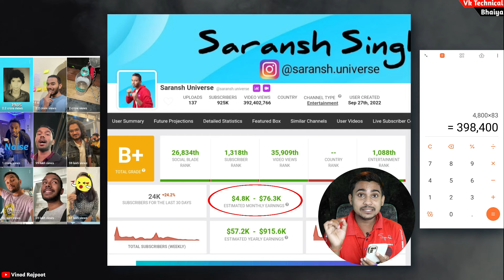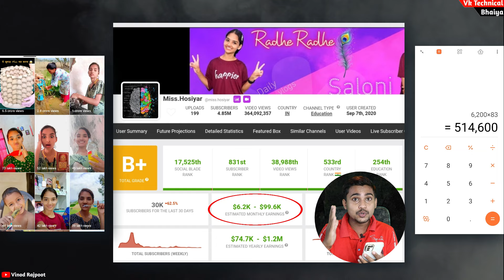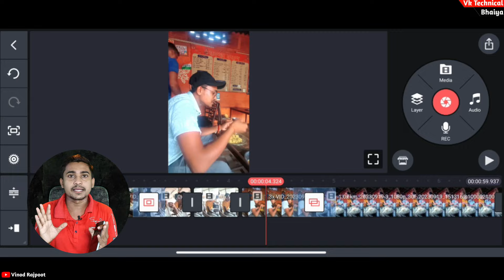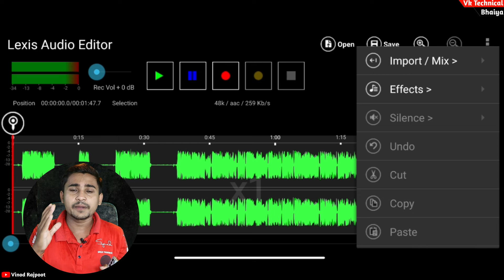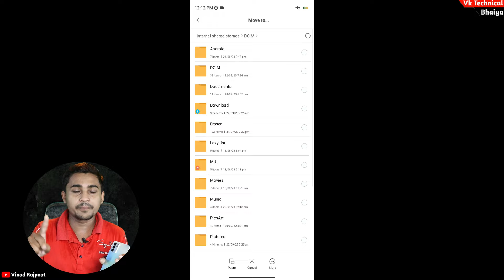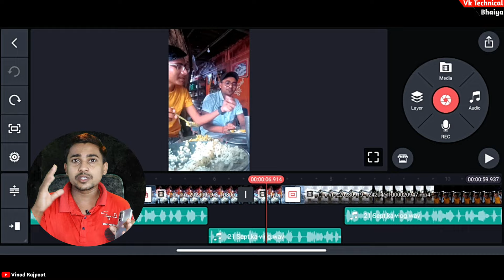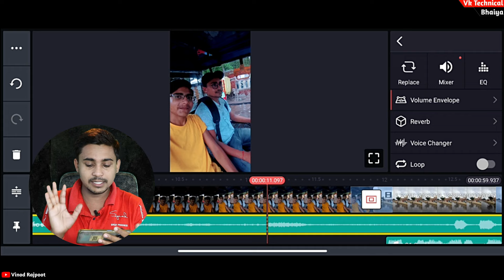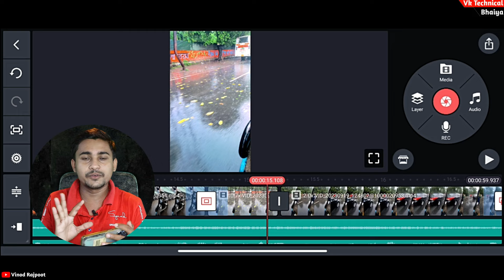Mini vlog kaise banate hain ? Apne phone se mini vlog kaise banaye ? How to create mini vlog video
Mini vlog kaise banate hain ? Apne phone se mini vlog kaise banaye ? How to create mini vlog video | Hindi | Vk technical bhaiya

About This Video: Dosto Aaj Ki Is Video Me Maine Apko Bataya Huya Hai Ki Kis Tarah Se Aap Apne Mobile Se Mini Vlog Bana Sakte Ho Matalb Shoot, Edit And Voice recording Kaise Kiya jata hai.

My Equipments :
Green पर्दा
Smart Phone
Selfie Stand
Ring Light
Gorilla Vlogging Tripod
50mm Lens
Camera Tripod
Rode Wireless Mic
Light Stand (SOFTBOX)
Godox Softbox

Vinod Rajpoot
From - Banda Up ( India )